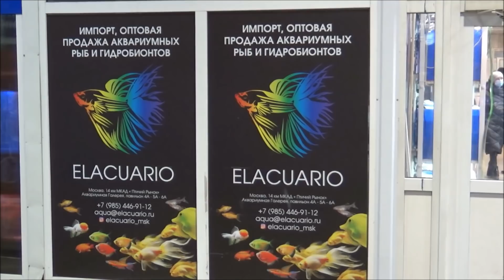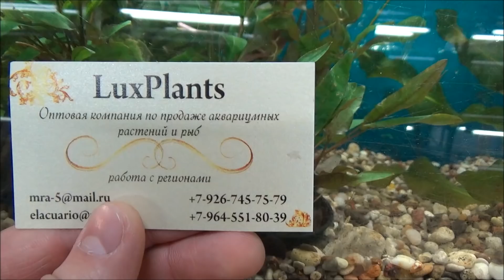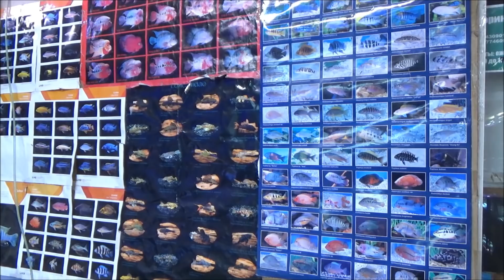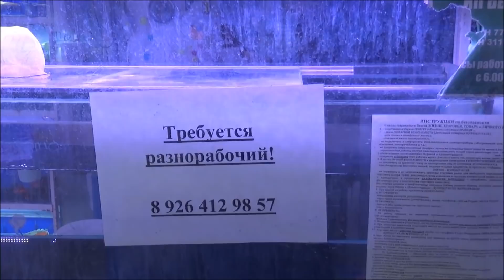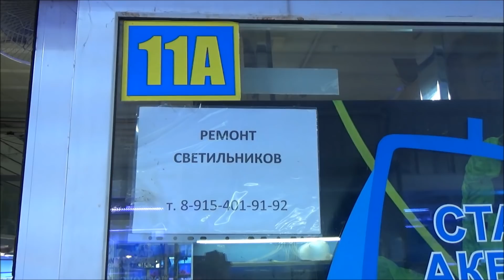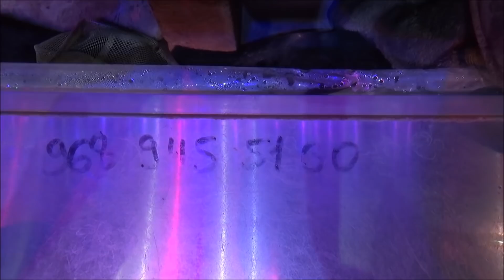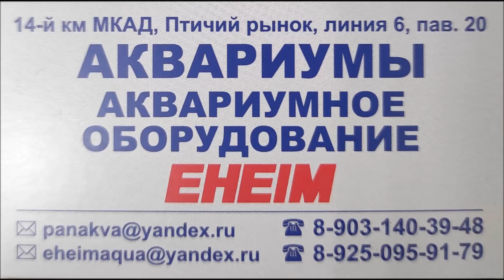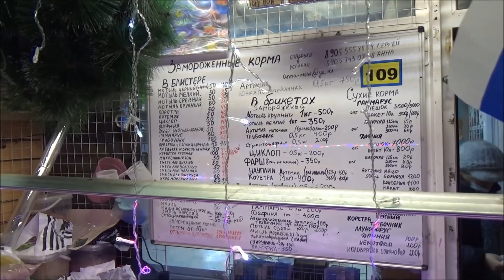Птичий рынок. Контакты.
Птичий рынок. Контакты.Отдел аквариумистики.
 В этом выпуске мы посетим птичий рынок в Москве. Поспрашиваем контакты продавцов:
-растений,
-рыбок,
-декора,
-кормов,
-оборудования.
 По этим контактам Вы сможете узнать,необходимую информацию для покупки их товара...
 Присаживайтесь поудобней Мы начинаем.